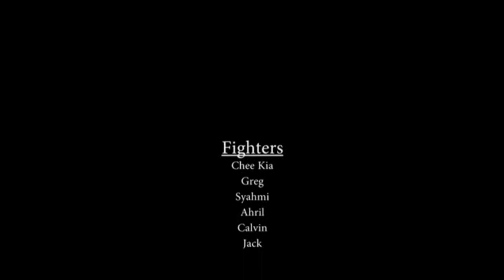RSW - Nov 2010 - Singapore sparring (Single fights)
November collection of wargames.

Weapons used:
-Bastard Sword
-Katana
-Dual Kama
-Shortsword